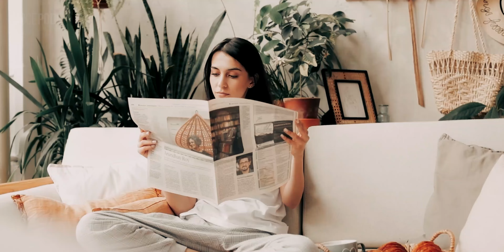As PALAVRAS que Saem da Sua Boca Geram a Sua Realidade (Motivação)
🎯 Entre no grupo VIP no Telegram!💪 É GRATUITO! (Clique no link abaixo)🚀

🔵𝐂𝐔𝐑𝐒𝐎 𝐂𝐎𝐌𝐏𝐋𝐄𝐓𝐎 𝐆𝐑Á𝐓𝐈𝐒: A Melhor Forma de Criar Seu Negócio de Sucesso na Internet 100% do Zero.

🗣 Orador: André Fernandes